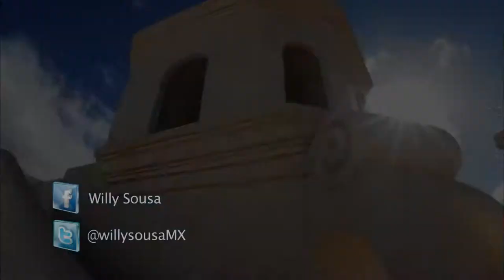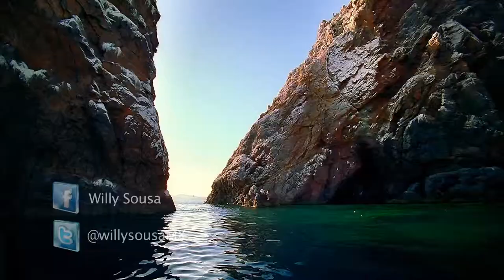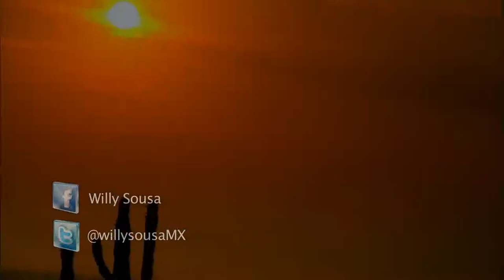Sonora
Officially Free and Sovereign State of Sonora (Spanish: Estado Libre y Soberano de Sonora), is one of 31 states that, with the Federal District, comprise the 32 Federal Entities of Mexico. It is divided into 72 municipalities; the capital city is Hermosillo. Sonora is located in Northwest Mexico, bordered by the states of Chihuahua to the east, Baja California to the northwest and Sinaloa to the south. To the north, it shares the U.S.–Mexico border with the states of Arizona and New Mexico, and on the west has a significant share of the coastline of the Gulf of California.

Sonora's natural geography is divided into three parts: the Sierra Madre Occidental in the east of the state; plains and rolling hills in the center; and the coast on the Gulf of California. It is primarily arid or semi-arid deserts and grasslands, with only the highest elevations having sufficient rainfall to support other types of vegetation.

Sonora is home to eight indigenous peoples, including the Mayo, the Yaqui and the Seri. It has been economically important for its agriculture, livestock (especially beef) and mining since the colonial period, and for its status as a border state since the Mexican–American War. After the Gadsden Purchase, Sonora lost more than a quarter of its territory.[10] From the 20th century to the present, industry, tourism and agribusiness have dominated the economy, attracting migration from other parts of Mexico.